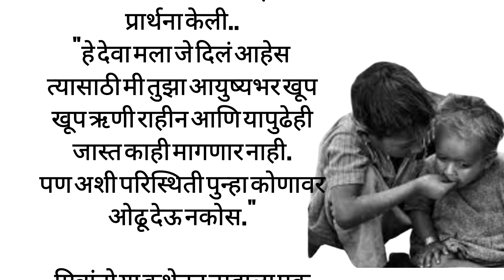😊नशीब - एक हृदयस्पर्शी कथा / टचकन डोळ्यात पाणी येईल 🥺 नक्की ऐका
😊नशीब - एक हृदयस्पर्शी कथा / टचकन डोळ्यात पाणी येईल 🥺 नक्की ऐका ‎@All Rounder House wife